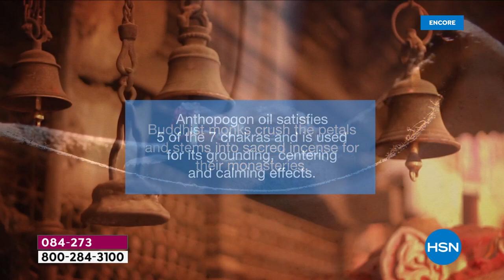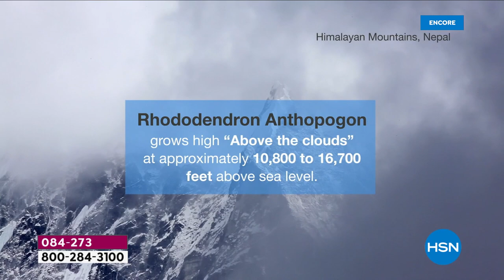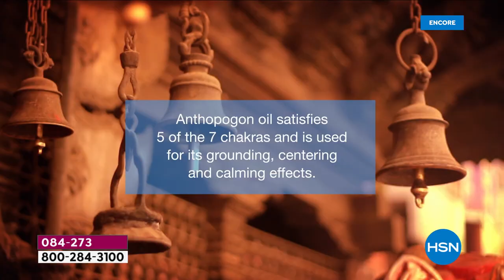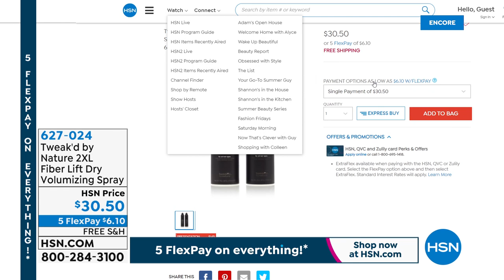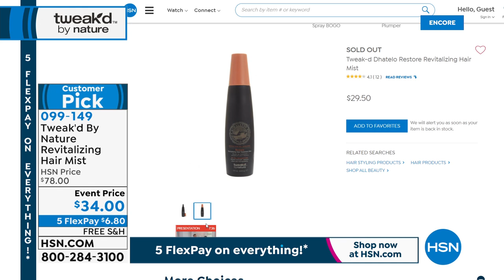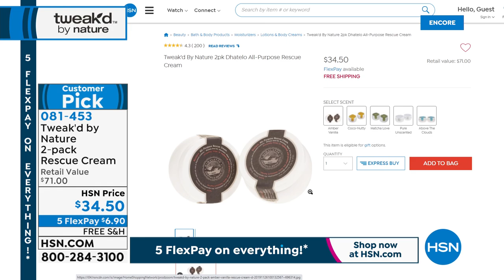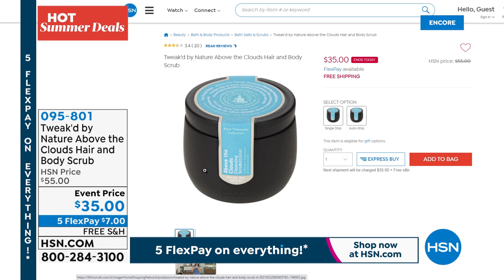HSN | Tweak'd Haircare 7th Anniversary 06.26.2021 - 04 AM